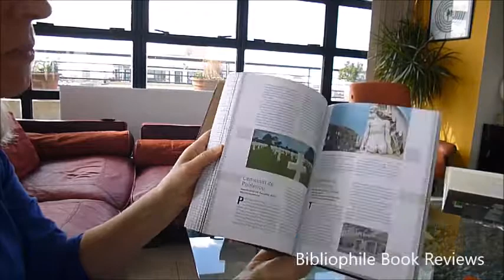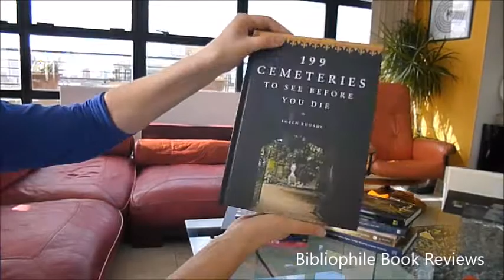199 CEMETERIES TO SEE BEFORE YOU DIE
There is nothing like visiting a cemetery to give you a little perspective, appealing as they do to art lovers, sociologists, birdwatchers, gardeners, historians and anyone who just wants to stop and smell the roses. This hauntingly beautiful guide to the world's most interesting and unusual cemeteries is curated by Loren Rhoads, who knows the lure of ornate tombstones and crypts, of discovering notable eternal residents, and a graveyard's vivid history. Her photo-filled big artistic guide is organised by continent. It includes Paris's Père Lachaise, where millions of visitors each year flock to see Jim Morrison's grave, the Disney-like fantasy structure atop a hill of Green-Wood Cemetery in New York opened in 1838, Japan's wooded Okunoin Cemetery lit by 10,000 lanterns, hand-carved brightly painted grave markers in blues and yellows in the Merry Cemetery Romania, Moscow's Cemetery which is like a sculpture-illustrated who's who of Russian culture from Chekhov to Yeltsin, ancient Greek ruins in Athens, the ornately carved grieving angel in Genoa, tombs and mausoleums, catacombs of Emperor Constantine holding St Sebastian's bones, the 160ft tall tower built in memory of Daniel O'Donnell at Dublin's Glasnevin Cemetery, Westminster Abbey holding the most significant collection of monumental sculpture in the UK, to the quaint inspiration for Thomas Gray's 'Elegy Written in a Country Churchyard', the final resting place for the poet himself in Stoke Poges. In Canada graves of more than 100 of the Titanic's victims are marked by black granite headstones paid for by the White Star Line, there are very unusual Native American effigy mounds, the granite-capped gazebo in memory of guitarist Jimi Hendrix in Washington, the Grand Canyon Pioneer Cemetery to the Kentucky Horse Park the final resting places of 52 horses. For each there is the full address and website, colour photograph and history.